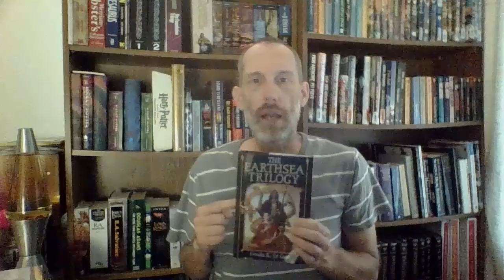July 2020 Wrap Up / Reading Update - Week ending 2020-08-01 / August 2020 TBR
0:00 - July 2020 Wrap Up
2:50 - Reading Update - Week ending 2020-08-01
3:48 - August TBR
4:52 - Flower Update

July 2020 Wrap Up

The Mammoth Hunters by Jean M. Auel (Earth's Children #3) [4 stars]
The Catcher in the Rye by J. D. Salinger [1 star]
Encyclopedia Brown and the Case of the Secret Pitch by Donald Sobol (Encyclopedia Brown #2) [4 stars]
Iron John:  A Book about Men by Robert Bly [5 stars]
Tuck Everlasting by Natalie Babbitt [5 stars]

Reading Update

The Great Courses - Analysis and Critique:  How to Engage and Write about Anything [4 stars]
The Plains of Passage by Jean M. Auel (Earth's Children #4) [In progress]

August TBR
Earth's Children series by Jean M. Auel
Earthsea series by Ursula K. Le Guin
The Sibling Society by Robert Bly
Tuesdays with Morrie by Mitch Albom